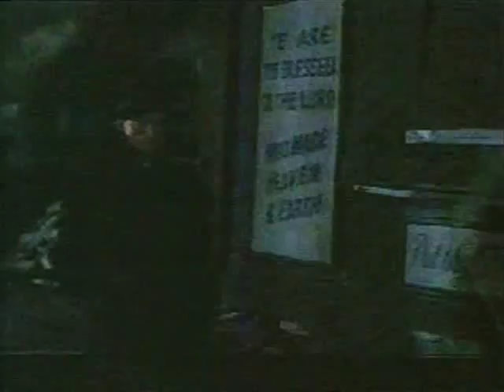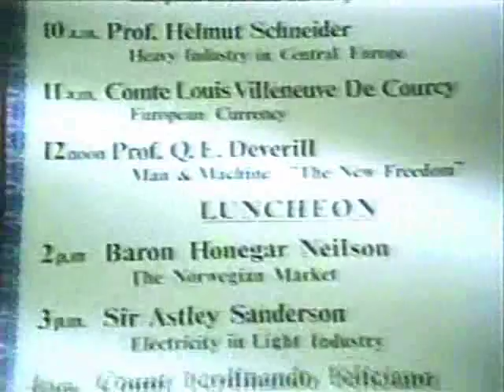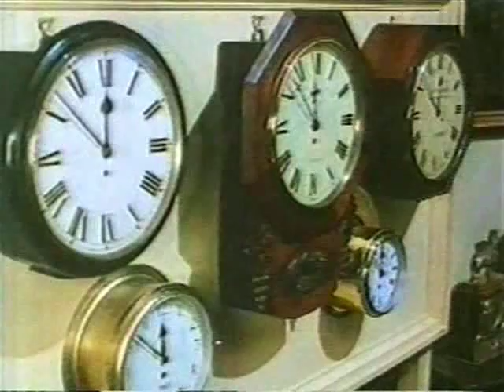Q.E.D. Episode 3 - Infernal Device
Wherein our hero is forced to create a bomb